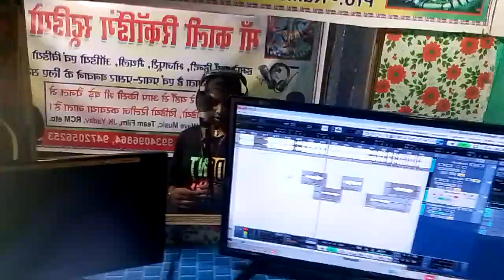July 7, 2023